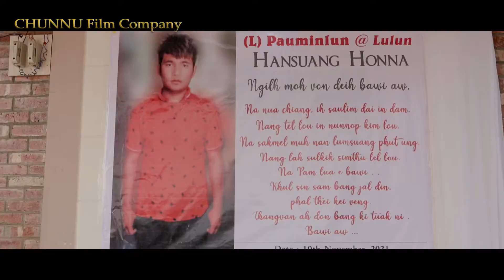Pauminlun Guite || Hansuang Honna 2021